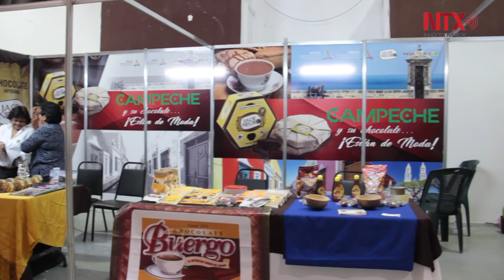Tabasco abre sus puertas al octavo Festival del Chocolate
Se espera que más de 180 mil personas asistan al festival que se llevará a cabo del 22 al 26 de noviembre en Parque Tabasco.